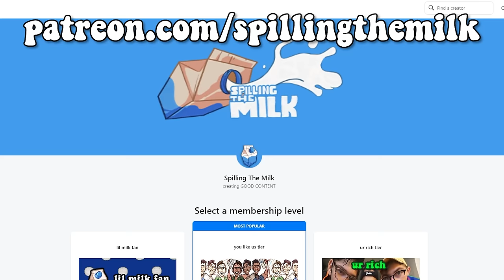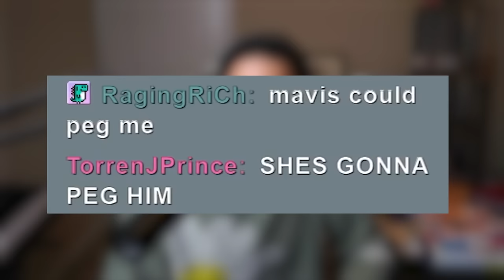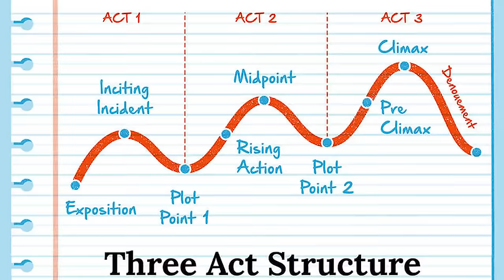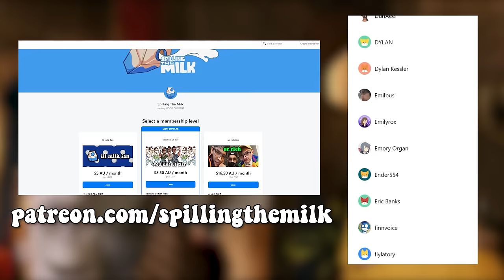watching Hotel Transylvania is so weird...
Hotel Transylvania is a weird sony pictures animated movie from Adam Sandler and Selena Gomez. Dracula and Mavis are great characters that are amazing and weird. Genndy Tartakovsky directed these movies and its funny